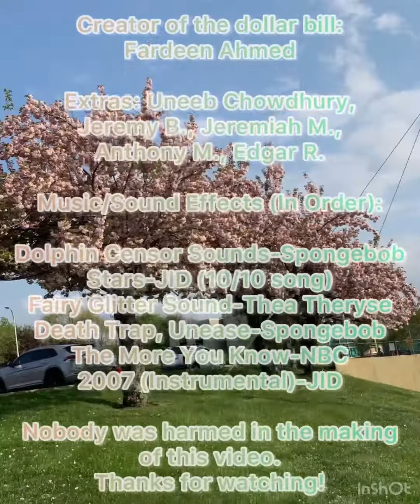2023 PM 06 PCTI Money